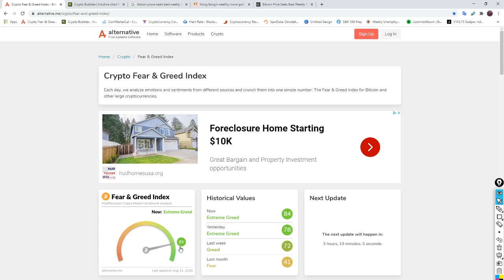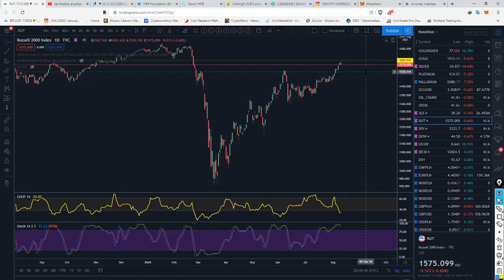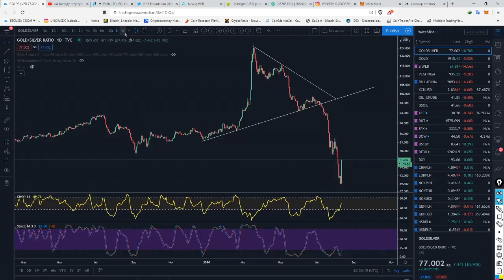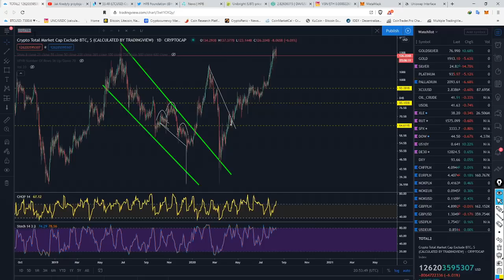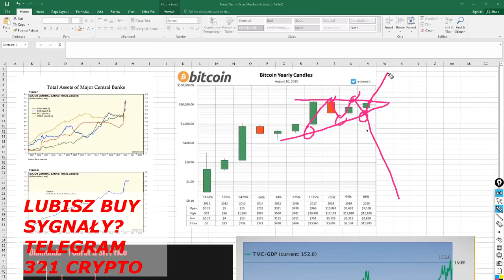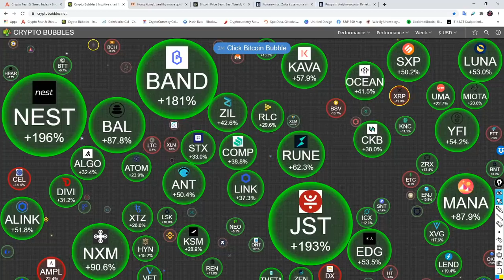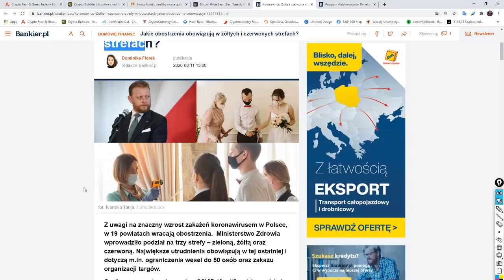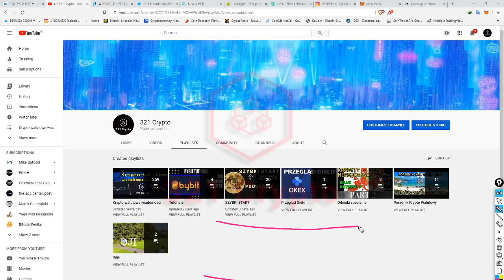WSZYTSTKO SPADA-Jak zakładaliśmy:) DIAMENTY - nowy instrument inwestycyjny.Złoto wzrost do 2027roku?